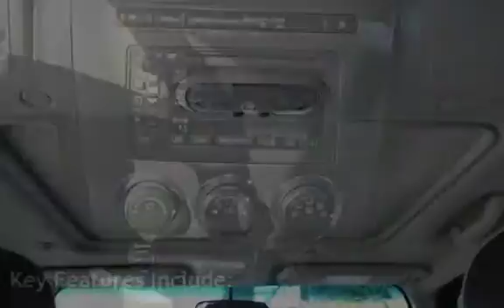2006 Hummer H3 4dr SUV for sale in Loganville, GA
Come find out what sets us part from the rest. We are the only Pre-owned specialist for TrustDale.com (Dale Cardwell originally came to Georgia to be Clark Howards producer and went on to do Consumer Investigating for one of our local TV stations-He has since started an endeavor to find the best of the best in all industries including Auto Sales) We are honored to be his "Pre-Owned Partner"! Our owner, Billy Graham was voted "Quality Dealer of the Year" for 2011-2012 by the Georgia Independent Automobile Dealer Association. In addition, for the last 3 years, Billy and Graham Auto Sales has been voted Communitys Finest Salesperson/Pre Owned Auto/Truck Dealer of the year by our local newspaper!!! We have no hidden Doc/Dealer fees like the big stores. Our low overhead means savings to you! We make purchasing a vehicle what it should be-an enjoyable experience! Extended Service contracts Available. Second Chance Financing Available on select vehicles. WE WANT YOUR BUSINESS AND WILL WORK FOR YOU! CALL TODAY!